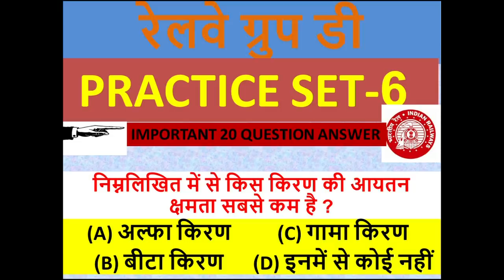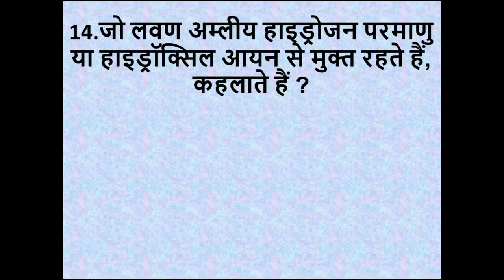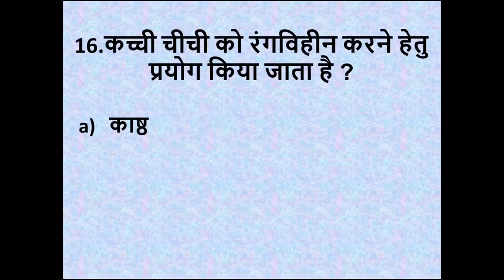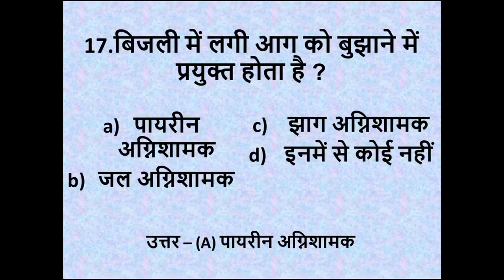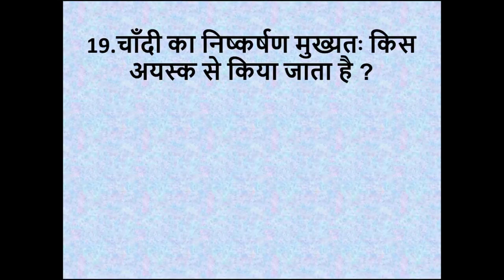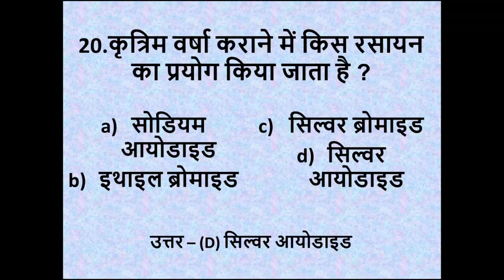RAILWAY GROUP D RRB PRACTICE SET IN HINDI QUIZ|| RAILWAY QUESTION ANSWER IN HINDI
PRACTICE SET NO-6 FOR RRB MENAS RAILWAY GROUP D. THIS IS A ONLINE TEST FOR PREPRATION. SO PREPARE WELL.